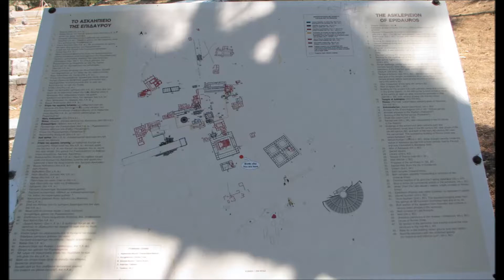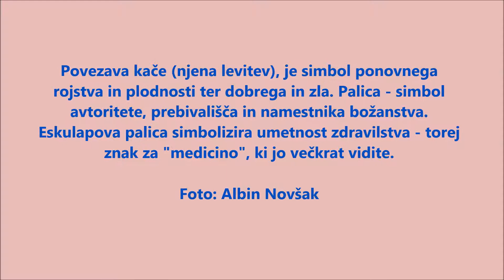GRČIJA GREECE EPIDAURUS THEATRE (gledališče) in zdravilišče - ARGOLIDI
V tem gledališču je bilo lahko 14000 oseb !!

Od tukaj izvira palica in kača... zdravilcev (Eskulap). Zdravilišče je imelo 160 sob. Tudi tempelj Artemis boste videli...